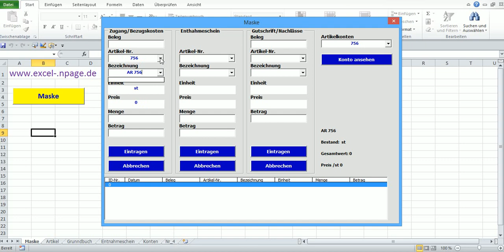Code '''16_1_L756##########